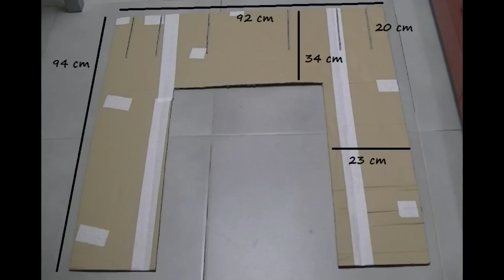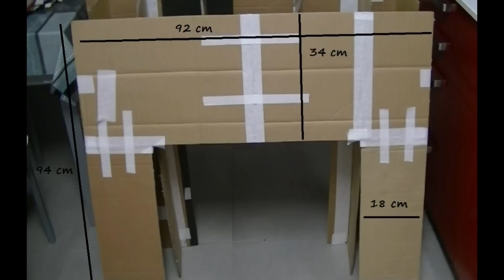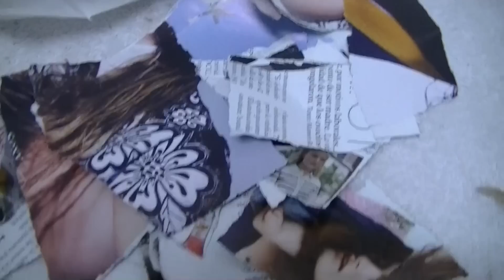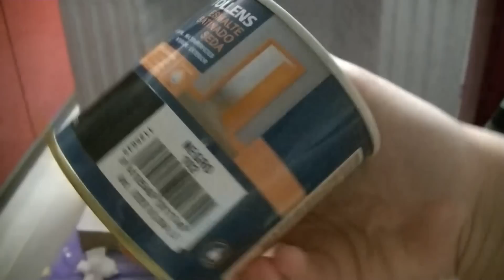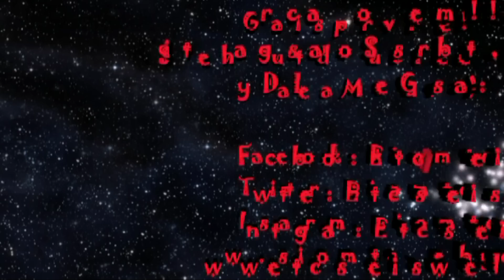Chimenea decorativa o falsa de cartón - DIY - Manualidades - Decoración Shabbychic o Vintage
Hola! En este video os comparto mi propuesta de esta chimenea decorativa que está hecha con cartón. Es parecida a la que ha hecho en su canal el Mundo de Isa, os invito a que os paséis por su canal,  pero cambiando la decoración final. Pronto os subiré el video del DIY del Espejo Ventana que he hecho también con cartón.